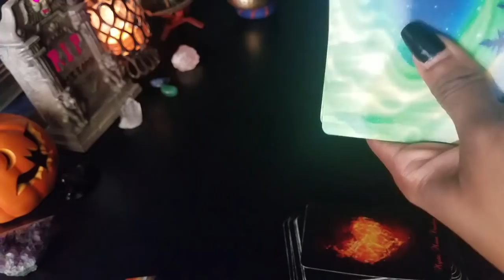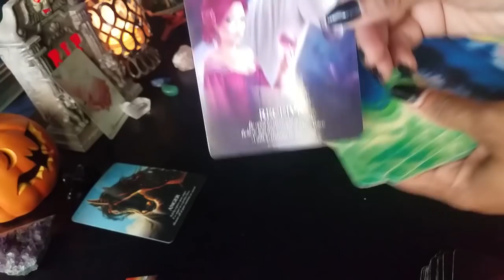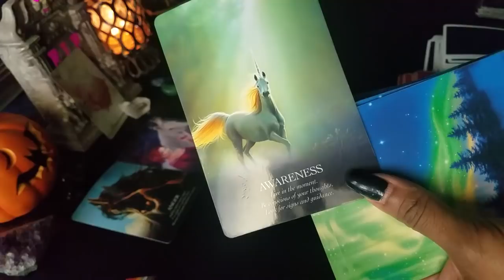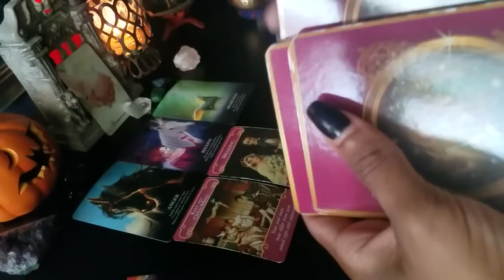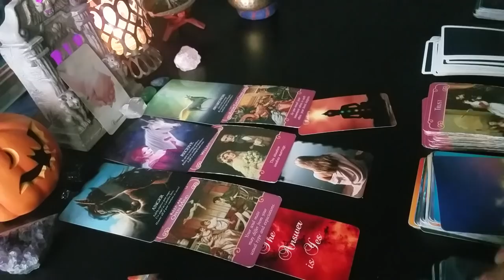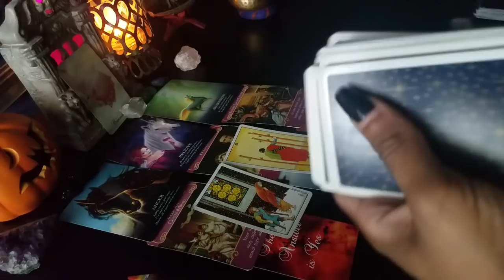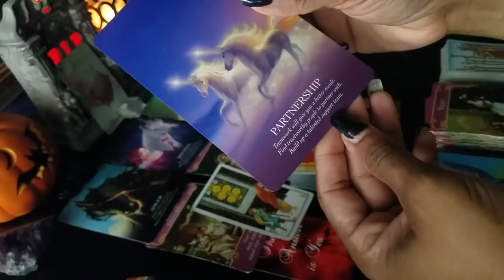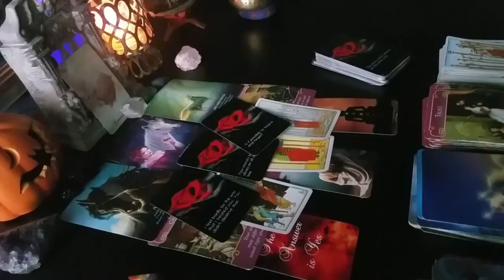What is Divine Masculine Being HONEST ABOUT TODAY In Regards 2 DF? Twin Flames-Soulmates-COMMITMENT!